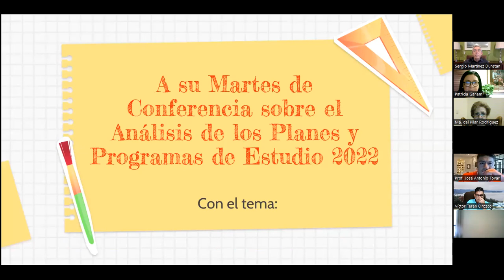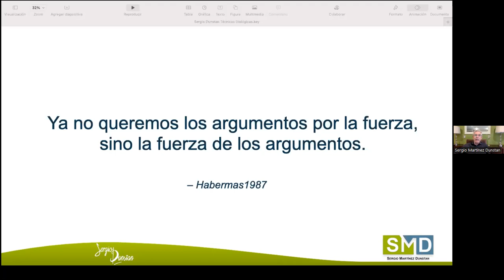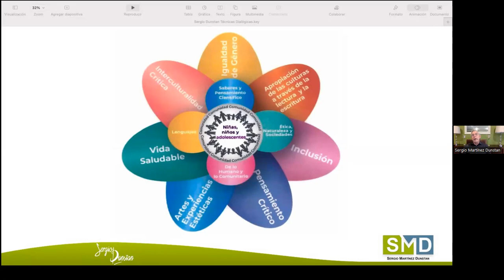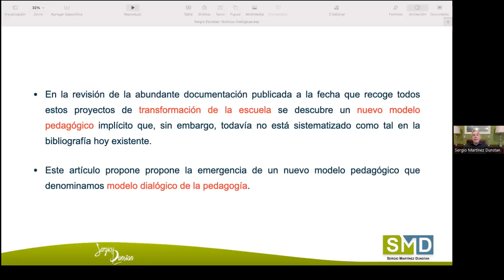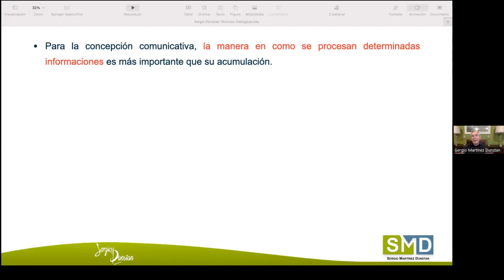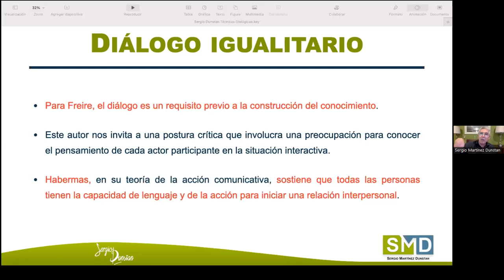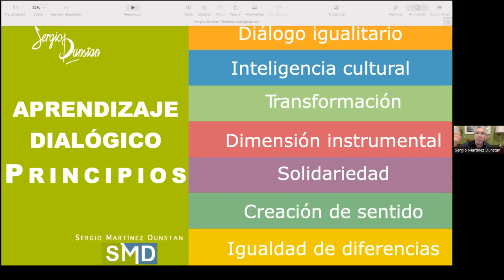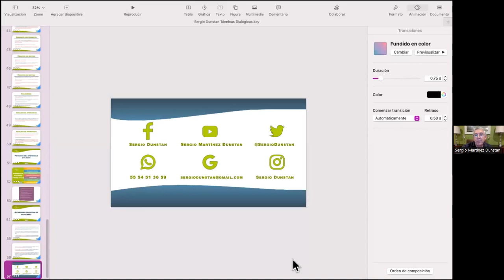9° MARTES DE CONFERENCIAS | ANÁLISIS DE LOS PLANES Y PROGRAMAS DE ESTUDIOS 2022 | PROGRESIONES